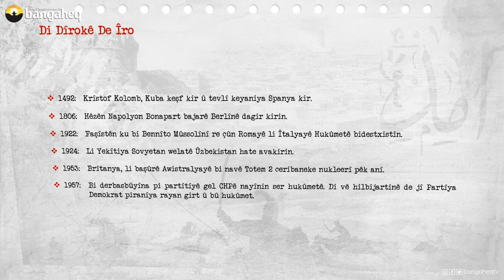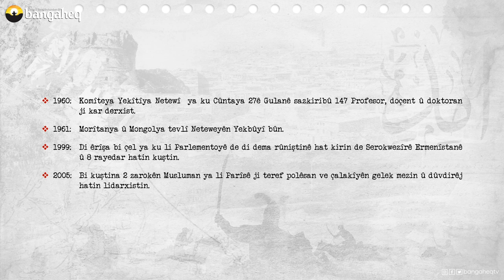Di Dîrokê de Îro | 27.10.2023